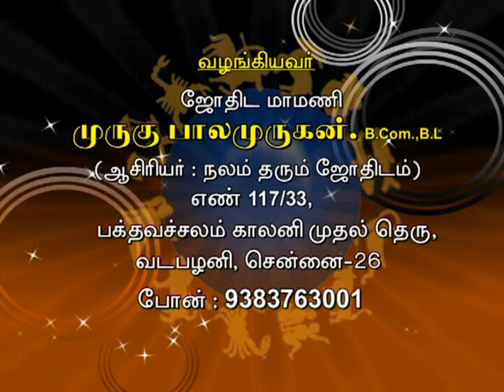Guru Dasa By Murugubalamurugan